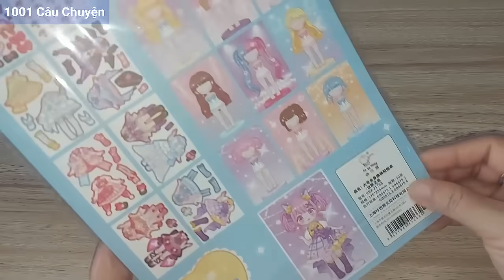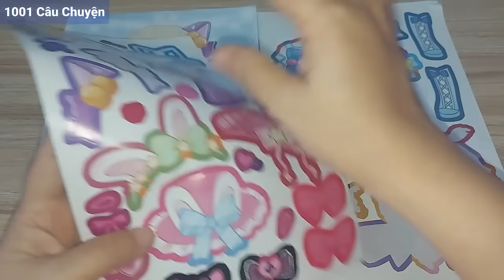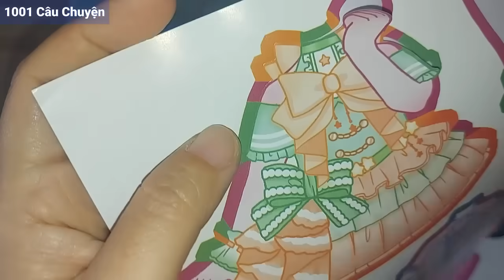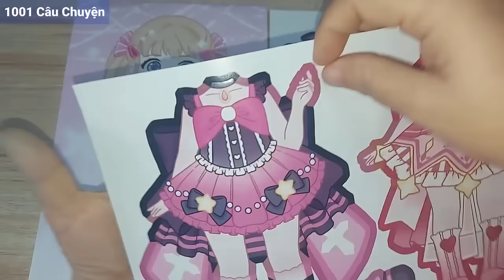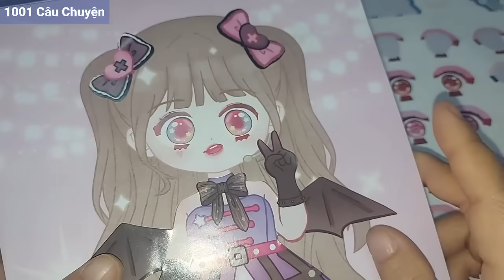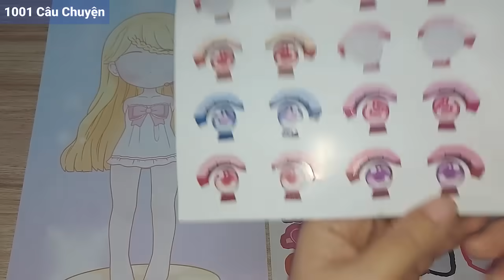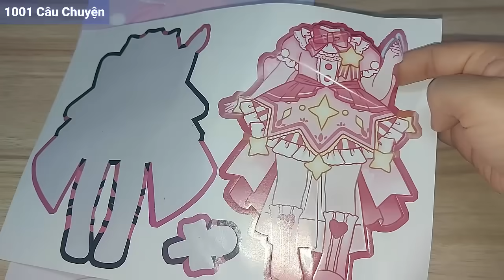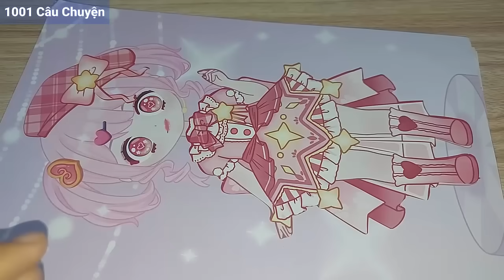Sổ sticker trang điểm làm tóc mặc váy, đầm mang giày cho ca sỹ xinh đẹp hát mừng xuân